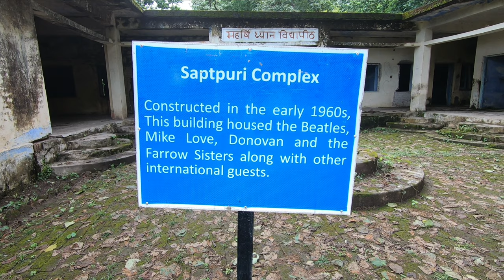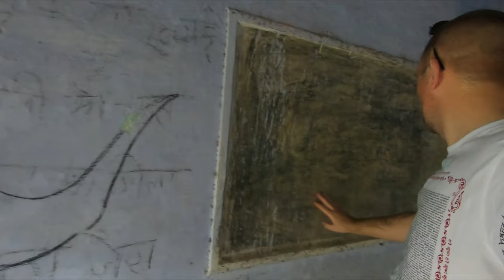Exploring 'The Beatles bungalow' in Rishikesh, INDIA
I return to the abandoned Ashram of the Maharishi Mahesh Yogi in Rishikesh.  On my previous visit to the ashram I didn't see the building where The Beatles stayed in 1968, so I came back.